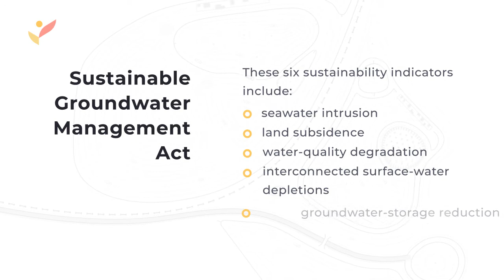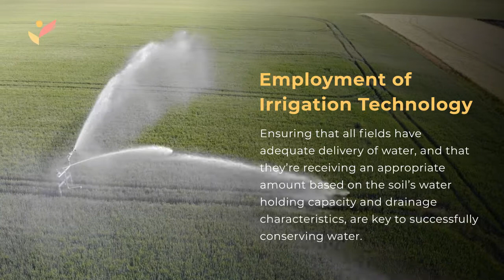FarmTogether’s Commitment to Sustainable Water Management